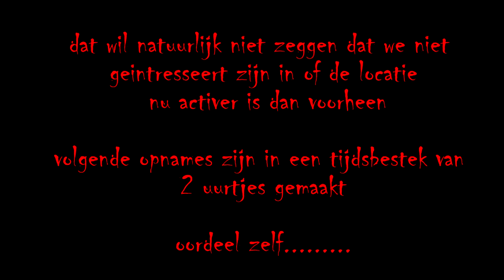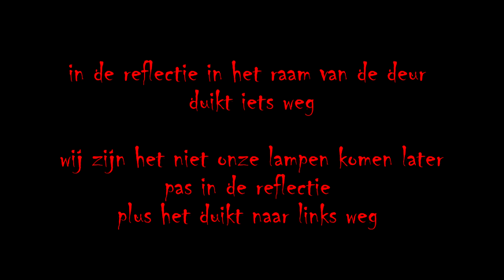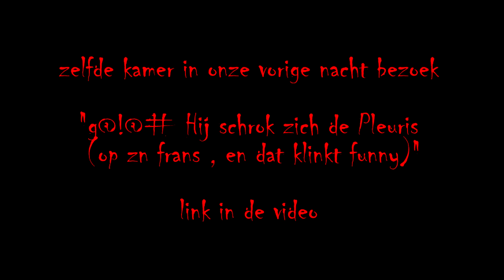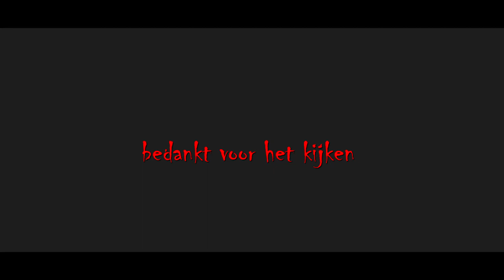Evil Agnes (are this Demons ?) ENG subs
we hoorden via via dat er mensen met een oujia bord hadden geklooid in agnes , nu vonden wij het wel intressant , of de paranormale activiteiten verhoogd waren , maar we hadden maar 2 uurtjes tijd

en ja we gaan zeker terug

We heard through the grapevine that people had messed around with an Oujia board in Agnes, now we thought it was interesting whether the paranormal activities had increased, but we only had 2 hours.

and yes we will definitely go back